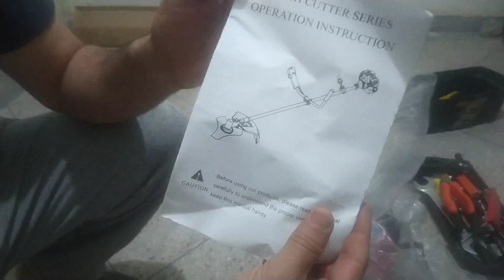la débroussailleuse : Asaghour; Tamgra IGRAR ...outaw